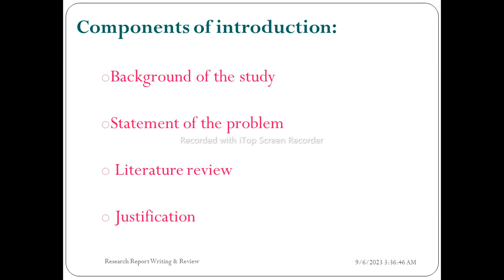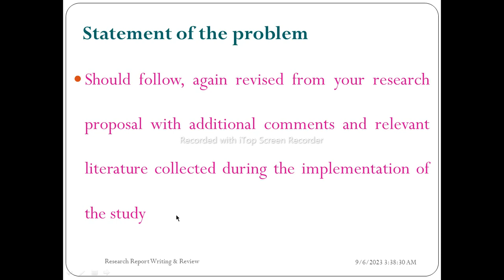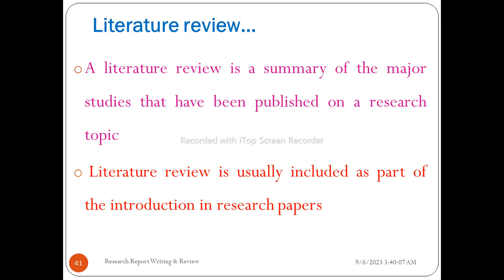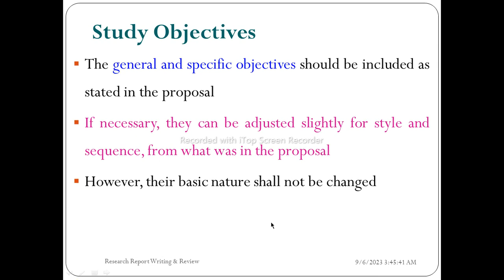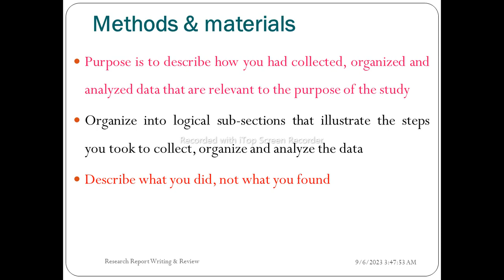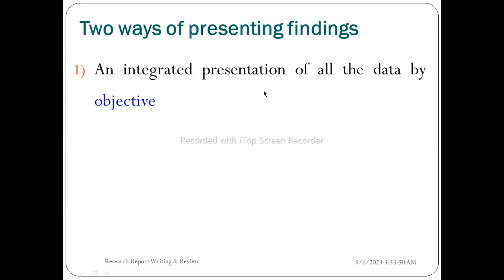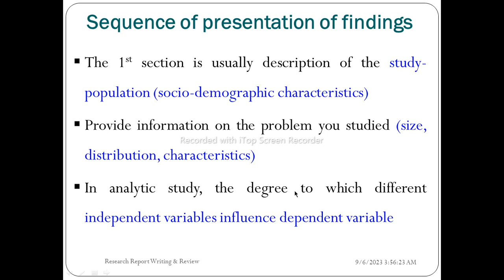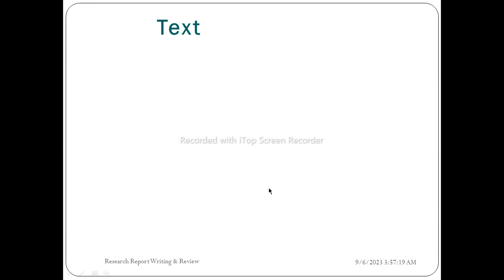Research Methodology: Research Report Writing and Review, Part 3, Helpful Video Lecture in Amharic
Research methodology:research/thesis report writing and review, part 3,Amharic language version (Amharic Speech) with detailed explanations.This video lecture explains the details of research/thesis/dissertation report writing and review and contains information about the research/thesis/dissertation report writing, research/thesis/dissertation review,research report writing, sections of research report, title, abstract (background, objective, methods, result, conclusion & recommendation), purpose of abstract, components of the abstract, keywords, structured abstract, unstructured abstract, research article examples, introduction, components of introduction (background, problem statement, literature review, & justification of the study), research article examples, study objectives, general objective, specific objective, research article examples, methods & materials (study area & period, study designs, study population, source population, eligibility criteria (inclusion/exclusion criteria), sample size calculation, sampling method and procedures, study variables, dependent variable, independent variable, operational definitions, data collection tools, techniques, and procedures, data quality control issues, data processing and analysis, ethical considerations, dissemination of the findings), research article examples, results, presentation of findings, two ways of presenting findings, sequence of presentation of findings, use of tables & figures, and sound research article examples for all mentioned components.
Unit 1: Introduction to research, Unit 2: Problem identification and topic selection, Unit 3: Statement of the problem and justification, Unit 4: Literature review and Referencing, Unit 5: Research Objectives, Unit 6: Research methods, Unit 7: Work Plan and Budget, Unit 8: Results and Discussion, Unit 9: Conclusion and Recommendation, Unit 10: Thesis Proposal Writing and Review (major components with fieldwork), Unit 11: Thesis Report Writing and Review, and Unit 12: Manuscript writing and publication process.